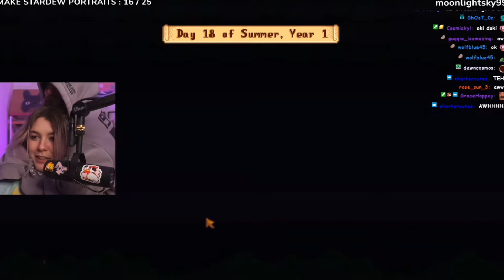Aimsey and Guqqie scenes that making me feel single pt.18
Hii guys this is yourenerd!!
You might know me from tiktok.